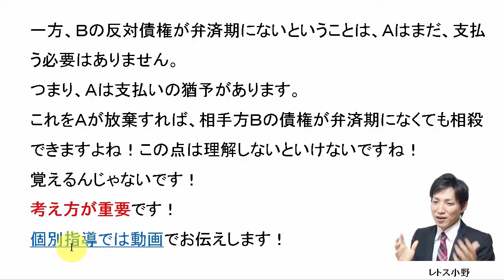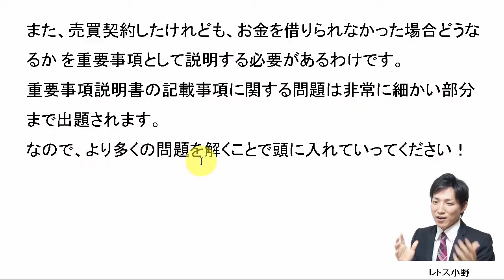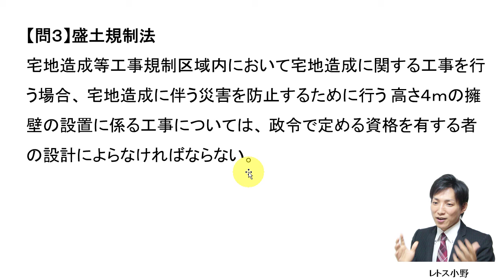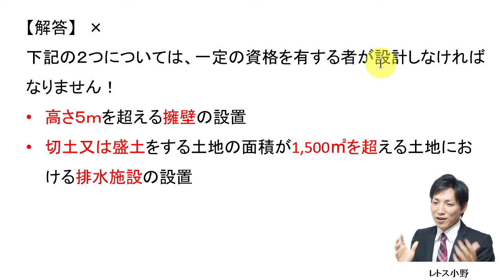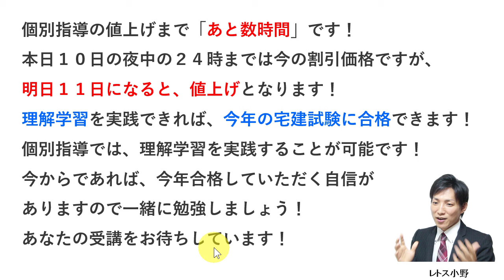【宅建過去問】1月10日の３問【レトス小野】宅建過去問解説